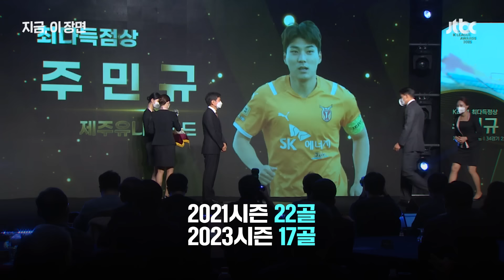모두가 손흥민·이강인을 볼 때, 누군가는 주민규 본다, 왜냐면?｜지금 이 장면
33세 333일. 우리 축구 역사상 가장 늦은 나이에 태극마크를 달았습니다. 누군가는 은퇴를 생각할 나이죠. 주민규의 축구 인생에 눈길이 갑니다. K리그 드래프트에서 탈락해 2부리그 연습생으로 시작한 축구 인생. 결국 31살에 1부리그 득점왕까지 차지했는데요. "늦게 핀 꽃이 더 아름답다" 주민규 선수는 이 말을 증명할 수 있을까요.